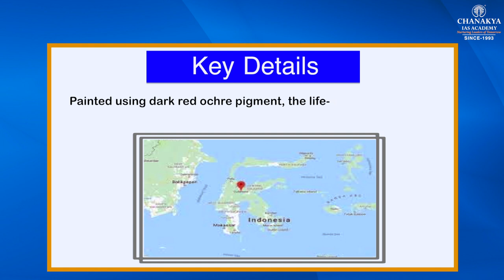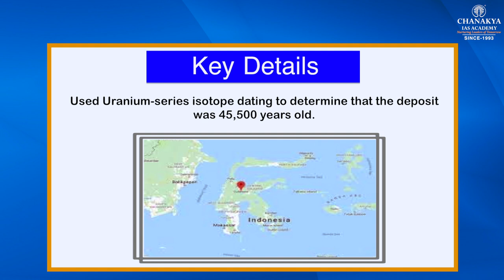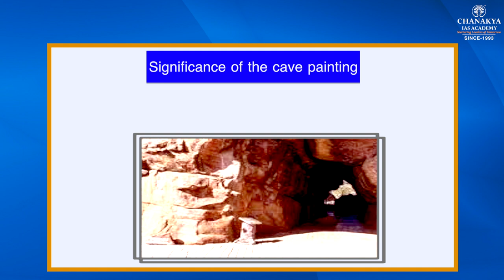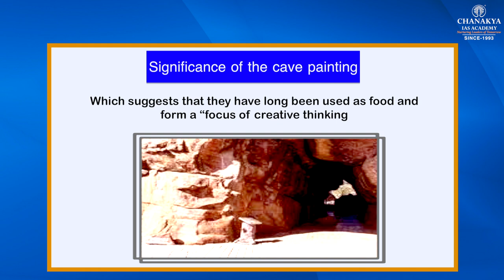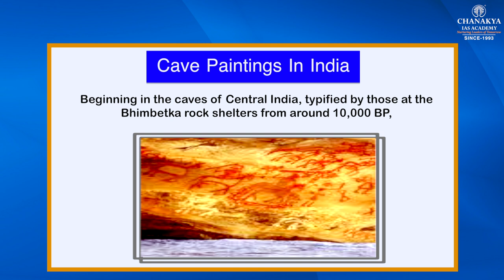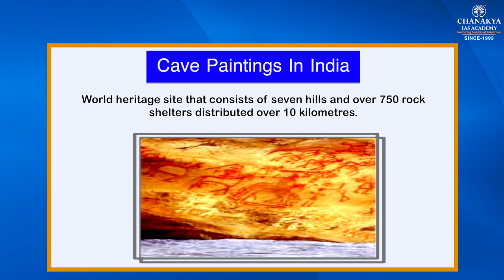WORLD'S OLDEST CAVE PAINTING Chanakya's Daily Topic Analysis in English for UPSC/PCS 19.01.2021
Today's Topic
| WORLD'S OLDEST CAVE PAINTING |

ChanakyaSpecialCurrent affairsEnglish
ChanakyaSpecialCurrent affairsHindi